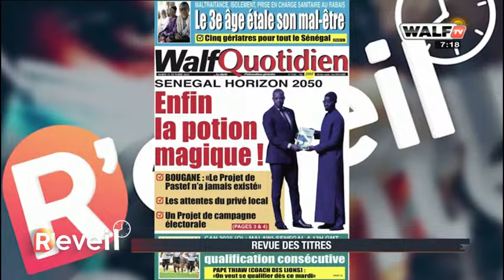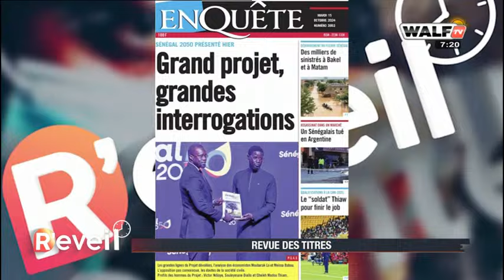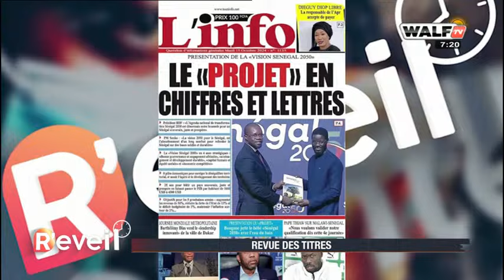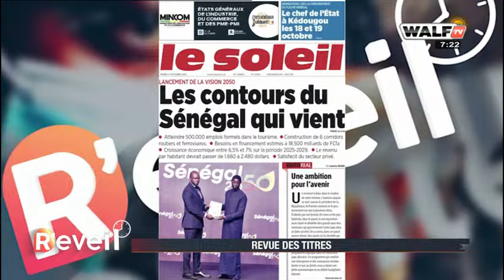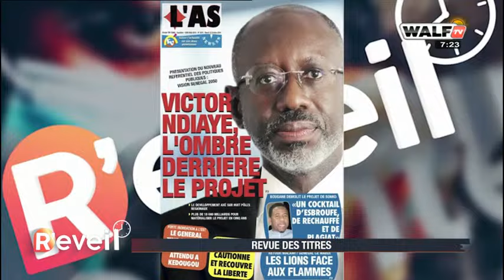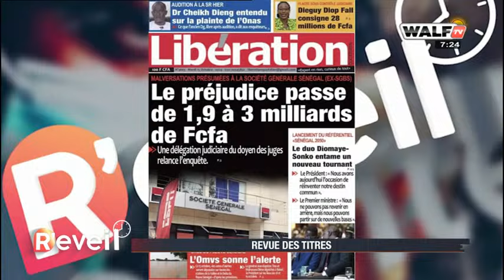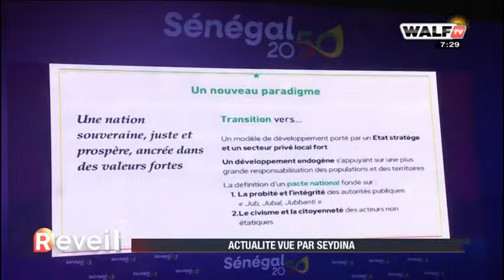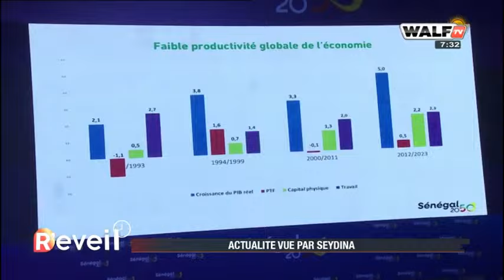Sénégal horizon 2050, axes stratégiques pour le développement durable : le décryptage pointu de S.O